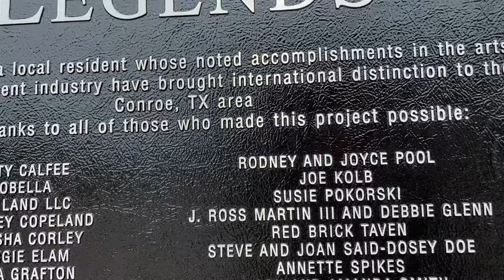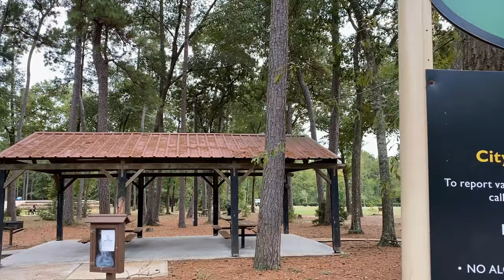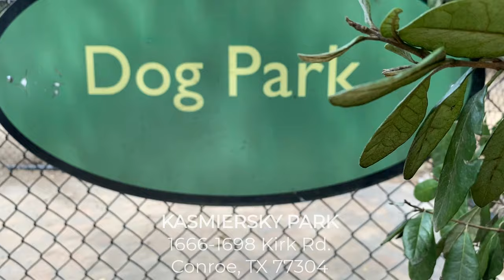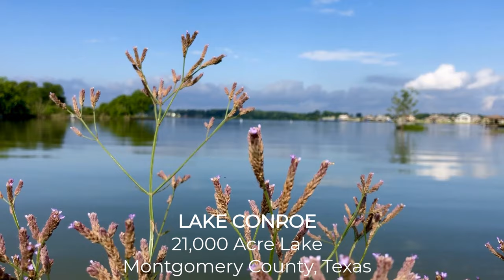LIVING IN CONROE, TEXAS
There's a reason why families love living in Conroe, Texas.
It's small, yet big enough to keep anyone occupied.

There are lots of great "Mom & Pop" style stores and restaurants.  But, if you need larger retail, Conroe offers those, too.

Located just 40 miles north of Houston, Conroe has been a vacation hot spot for years. It's a growing community that has maintained its small-town feel.

This video shows off just a few things I love about Lake Conroe and why my family moved here.

Video Equipment:
iPhone 11

Lighting:
All Natural
LimoStudio Lighting
Lume Cube

Sound:
iPhone 11
PopVoice Mic